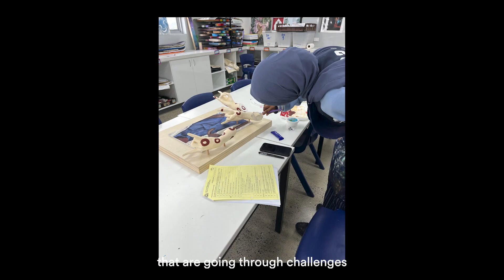The West Australian Pulse 2024 | Maryam Samatar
Meet the exceptional young artists whose work is exhibited in 'The West Australian Pulse 2024'.

Here, artist Maryam Samatar invites us to learn about her work, "Crippled", which addresses the mistreatment of disabled individuals in Somalia.

Samatar's work is exhibited as part of 'The West Australian Pulse 2024' until October 6.

AGWA thanks its sponsors The West Australian, Wesfarmers Arts, JCDecaux and the Department of Education.

Video by VAM Media.